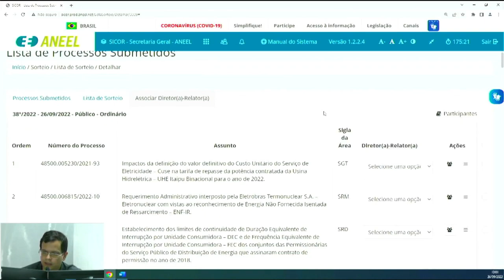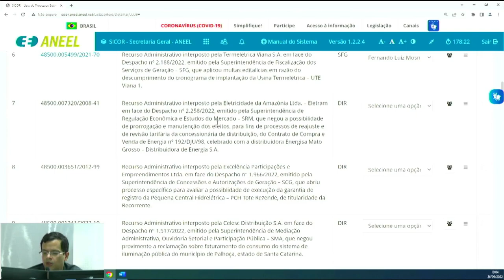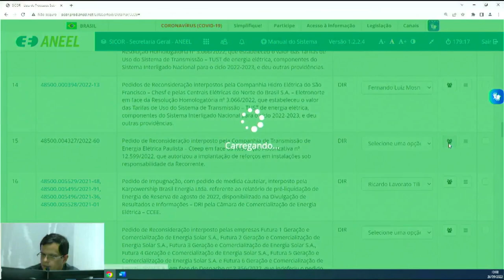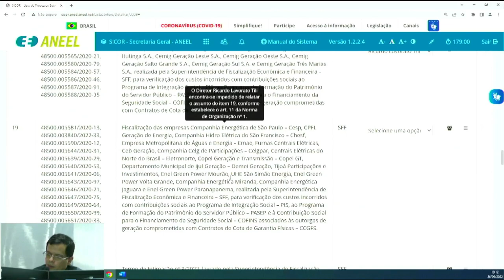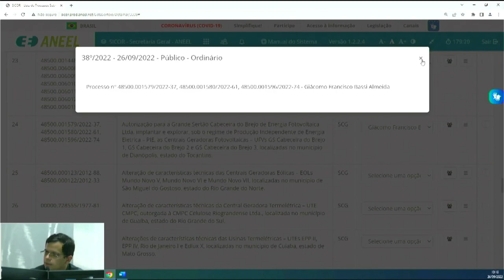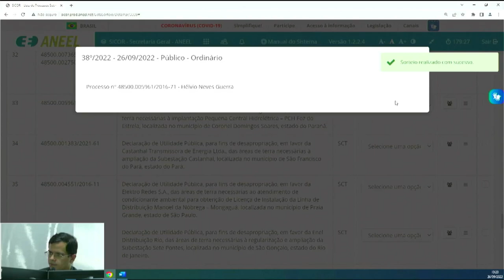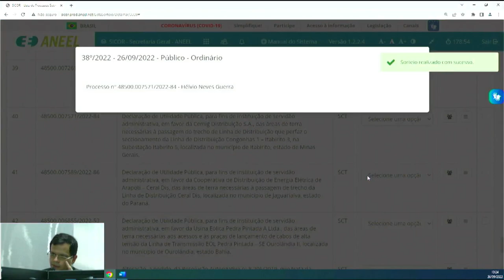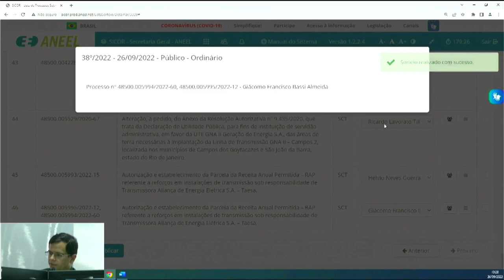38ª Sessão de Sorteio Público Ordinário de 2022 - 26/09/2022